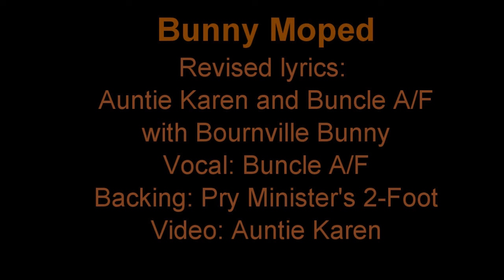Bunny Moped III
Bournville, the Brummy bunny, has recorded his own take on the 1975 Jasper Carrott song, 'Funky Moped'.

Lyrics:
We ate up all of our pellets.
The hay was getting low
We humped just one hump together
Then she said
I gotta go now...

I brushed away a tear drop
An hopped after me lovely doe
Where a long eared yob in his sports car was waiting to give her a ride
I'll never forget that buck she went with,
Tell him he better leave town
As soon as me moped's front mudguard is fixed,
I'll find that creep an' bite his bum-um-um

I'm a Brummie bunny
Me moped's a BSA
It goes off in one direction.
The engine - another way
Was made a'late on Friday
By Red Robbo doncha know
If it gets as far as Dudley,
I'll get me lovely doe
(Doe Doe)

When I get me moped out on the road I'm gonna ride ride ride,
When I get me moped out in the road I'm gonna ride ride ride,
When I get me moped out on the road, ain't nobody gonna tell me where to go - NO
When I get me moped out on the road I'm gonna ride ride ride ride ride ride
(Bunny Moped)

Blue Bunny Moped,
Blue Bunny Moped,
Blue Bunny Moped,
Blue Bunny Moped,
Move move move move move Bunny moped go.
(Bunny Moped)

When I'm on me moped rockin' and a sockin' I'll ride ride ride,
When I'm on me moped rockin' and a sockin',
everywhere I go the does are movin and a groovin, - giggling and a-digging - jumping and a-thumping - I'm dreamin' about humpin'!

When you see me moped cruising through the trees
You see me ride, ride, ride!
When you see me moped - crossing o'er the river
You see me ride, ride!
When you see me moped steaming with fur
I'm out to burn up ev'ry bun-racer-buck.

Yeah, When you see me moped - s'no piece of junk
I ride, ride, ride, ride, ride!
(Bunny Moped)